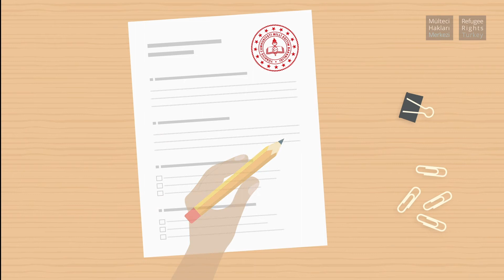Your Education as an Unaccompanied Minor in Türkiye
Find out more at our Info Portal: refugeerights.info